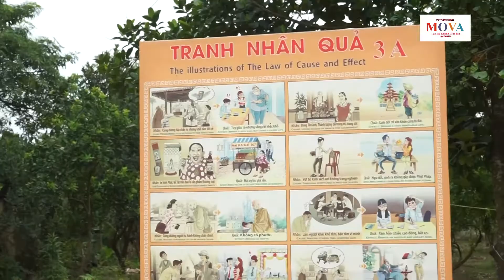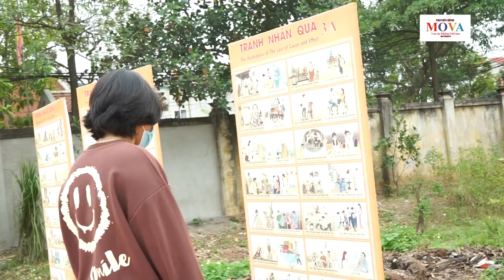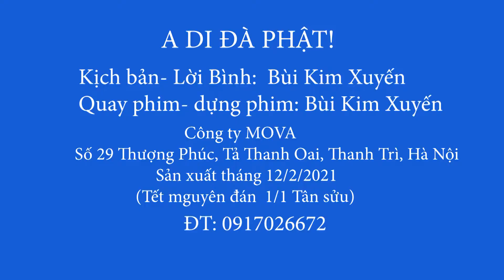LỄ CHÙA BẢO THÁP TẠI THƯỢNG PHÚC, TẢ THANH OAI, THANH TRÌ, HÀ NỘI - MÊ NGAY TỪ CÁI NHÌN ĐẦU TIÊN